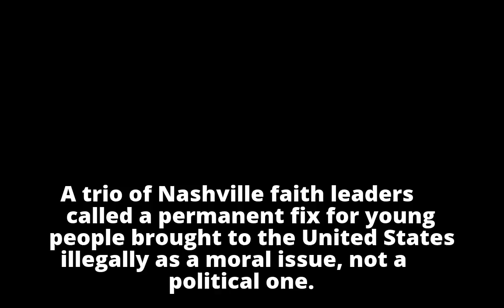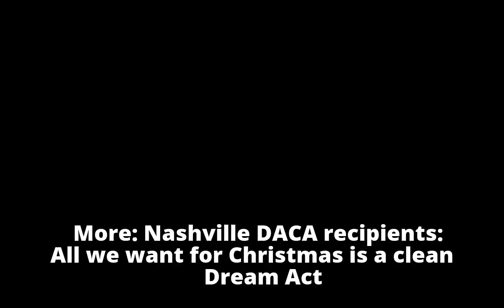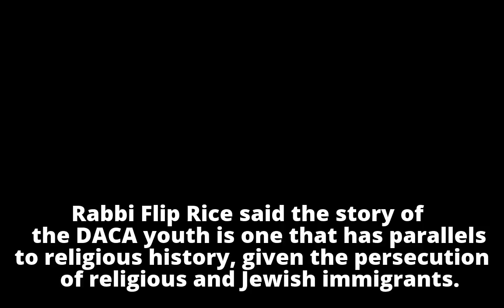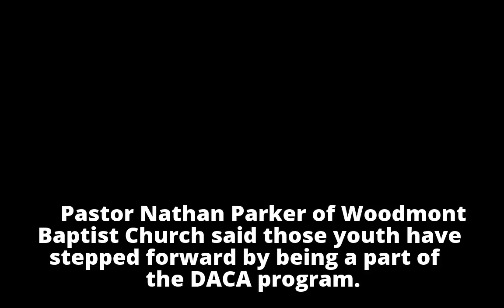Panel of Nashville faith leaders call fix for DACA youth a 'moral' issue